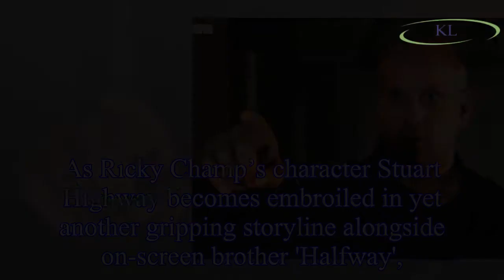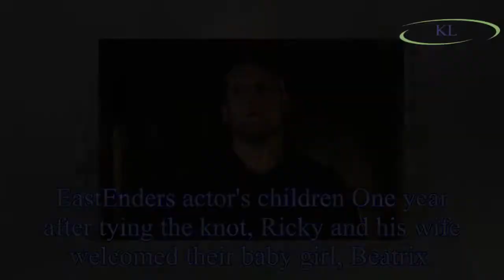Who is Stuart Highway in EastEnders? Actor Ricky Champ’s life away from the soap – including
Who is Stuart Highway in EastEnders? Actor Ricky Champ’s life away from the soap – including marriage to wife Sam and life as a dad
As Ricky Champ’s character Stuart Highway becomes embroiled in yet another gripping storyline alongside on-screen brother 'Halfway',
played by Tony Clay, EastEnders viewers are eager to know a little